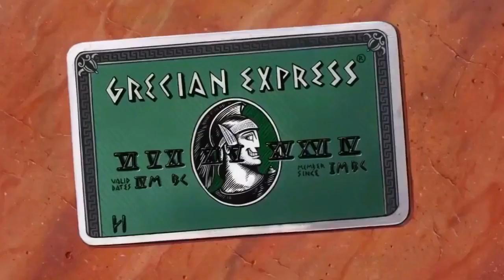Streakules part 17 - "Zero to Hero"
Cast appearance:
Muses - Fox (Skunk Fu), Bunnie Rabbot (Sonic SatAM), Rita (Animaniacs), Sally Acorn (Sonic SatAM), and Sharpears (The Cunning Little Vixen)
Titans - Chernabog (Fantasia), Bowser (The Super Mario Bros Super Show), Hexxus (Ferngully) and Dragon (Skunk Fu)
Zeus - Puss in Boots (Shrek Films)
Other gods - Bagheera (The Jungle Book), Timon and Pumbaa (The Lion King), Zazu (The Lion King), Marlene (The Penguins of Madagascar), Cindy Bear (Yogi Bear), Top Cat, Woolie Mammoth (Cats Don't Dance), Sergeant Tibbs (101 Dalmatians), Ms. Duck (Skunk Fu)
Baby Hercules - Oliver (Oliver & Company)
Hera - Kitty Softpaws (Puss in Boots)
Hermes - Woody Woodpecker
Baby Pegasus - Donkey (Shrek)
Hades - Prince John (Robin Hood)
Pain and Panic - Bud and Lou (Krypto the Superdog)
The Fates - Lady Blue (Animals of Farthing Wood), Voracity (Foxbusters) and Panthy (Noah's Ark)
Amphitryon and Alcmene - Rabbit and Kanga (Winnie the Pooh)
Pain and Panic as Snakes - Adder and Sinuous (The Animals of Farthing Wood)
Young Hercules - Squeaky (Krypto the Superdog)
Townsflok in Thebes - Wickersham Brothers (Horton Hears A Who), Lady (Lady and the Tramp), Dagnino (El Arca)
Penelope the Donkey - Horton (Horton Hears a Who)
Demetrius the Pot Maker - Sheriff of Nottingham (Robin Hood)
The Boys with Frisbee - Plucky Duck (Tiny Toons)
Pegasus - Tantor (Tarzan)
Nymphs - Lola Bunny (Space Jam) and Minerva Mink (Animaniacs)
Hercules - Streaky (Krypto the Superdog)
Megara - Princess (Krypto the Superdog)
Nessus - Steele (Balto)
Fish - Fish Wart (The Sword in the Stone)
Rabbit Pain - Rabbit (The Animals of Farthing Wood)
Gopher Panic - Gopher (The Animals of Farthing Wood)
Pain and Panic as Bugs - Jaq and Gus (Cinderella)
Chariot Driver - Timothy Mouse (Dumbo)
Sundial Seller - Mushu (Mulan)
End-of-the-World Man - Sebastian (The Little Mermaid)
The People of Thebes - Jailbreak, Gene (The Emoji Movie), Diego, Shira (Ice Age Series), and Discord (My Little Pony: Friendship is Magic)
Snowball the Cat - Dinah (Alice in Wonderland)
Pain and Panic as Boys - Young Baloo and Young Louie (Jungle Cubs)
Hydra - The Red Death (How to Train Your Dragons)